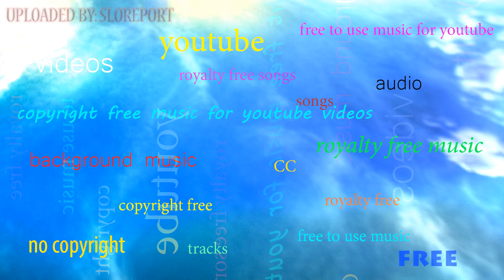Fr Elise - Beethoven ▴ Royalty Free▴🎵